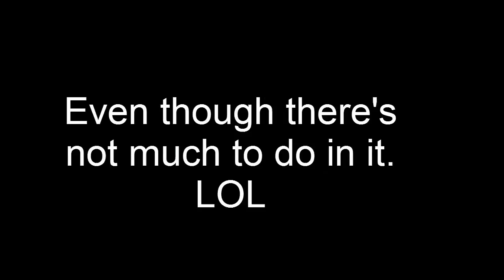Drake & Josh trapped in a treehouse, but made in RPG Maker